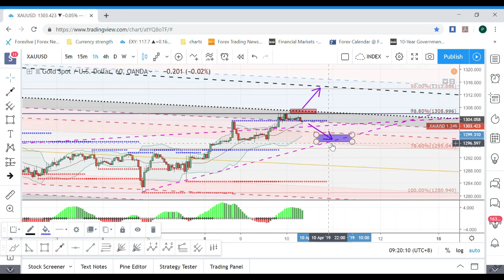10042019 GOLD ANALYSIS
If you're interested to get rebates up to $8/ standard lot from XM, please open new account
If you want to trade stocks, share, CFDs, Gold, Oil etc. You may learn further here.
New account registration FBS : You can try FBS. NOw they're offering $100 no deposit bonus account. If you fulfill the criteria by trading 5 standard lots in the next 30 days, you can withdraw the $100 out.